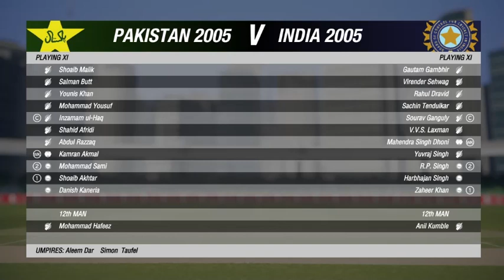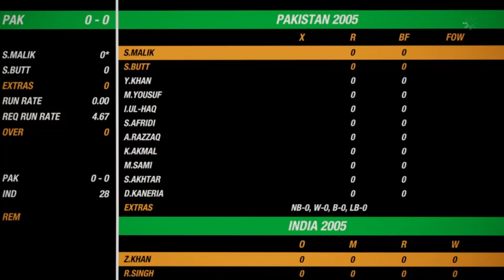Pakistan VS india 2005 ODI at MULTAN | Aleem Dar & Simon Taufel | Cricket 19 | Link in Description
J. Presents Pepsi cup 2005 Between the arch rivals Pakistan & India at Multan Cricket Stadium. 2005 ODI Kits of Pakistan and India, Aleem Dar & Simon Taufel umpiring in this historic ODI match.